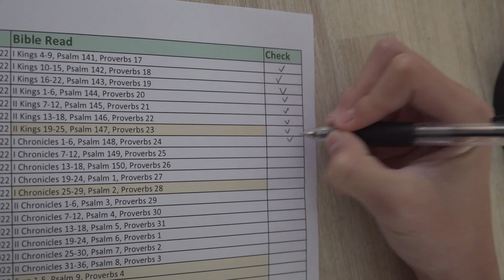Read Bible(ESV) with C. Jun - 24th August 2022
I Chronicles 1-6, Psalm 148, Proverbs 24

# Basic Setup
6 Chapters of the day
1 Proverb from day of Month - Proverb has full of wisdom of God
1 Psalm - Praise God everyday!